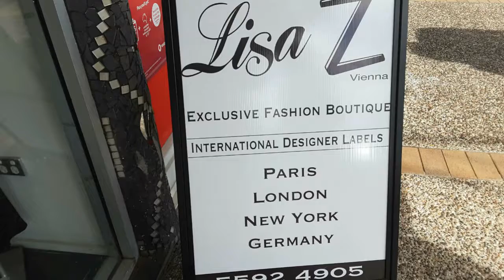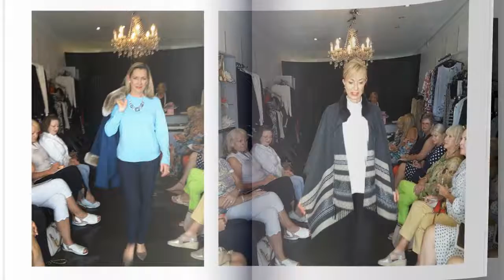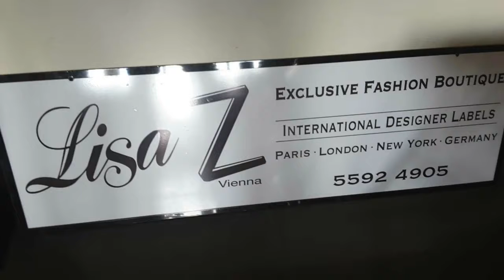KIZOA Movie Maker 0kwvx8eg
LISA Z FASHION SHOW CHEVRON ISLAND 29TH MARCH 2019